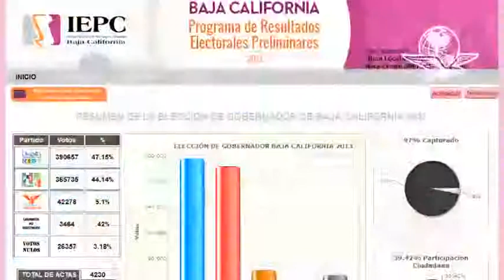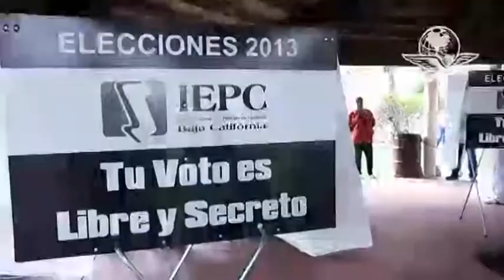Baja California, donde la elección se peleó a tamborazos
Al cierre de casillas tanto el PRI como el PAN-PRD daban como ganador a sus candidatos y desplegaron bandas musicales en  calles de Tijuana para festejar una victoria adelantada, cuando aún se contaban los votos; según el PREP, Kiko Vega adelanta en la elección